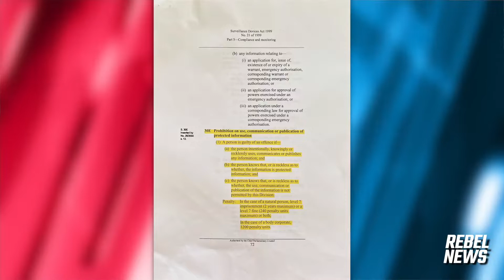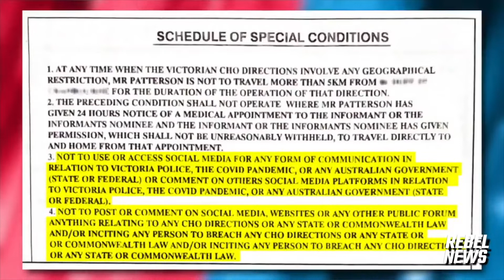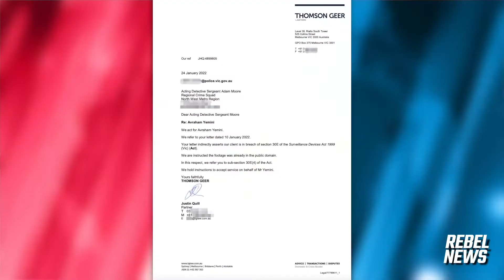TY REBEL NEWS! Police THREATEN jail unless @Avi Yemini REMOVES this video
Police THREATEN jail unless @Avi Yemini REMOVES this video